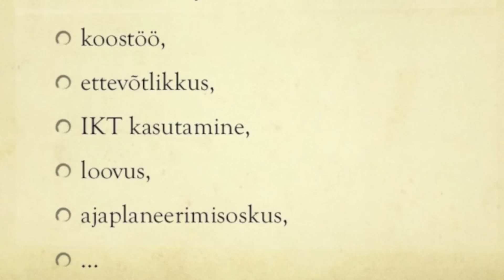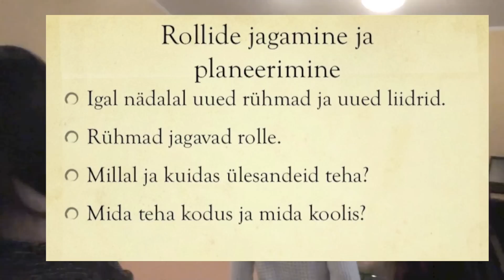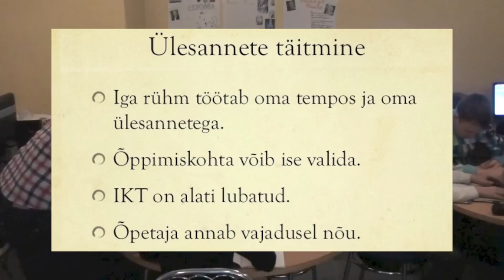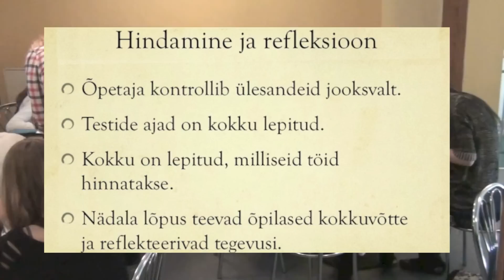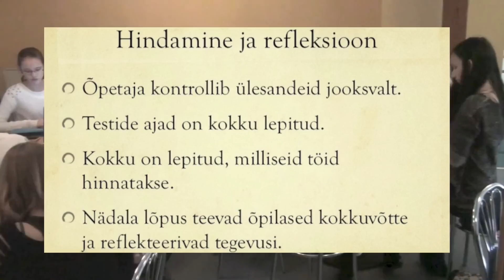21. sajandi oskused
Õpistsenaariumi kirjeldus. 6.b, Gustav Adolfi Gümnaasium